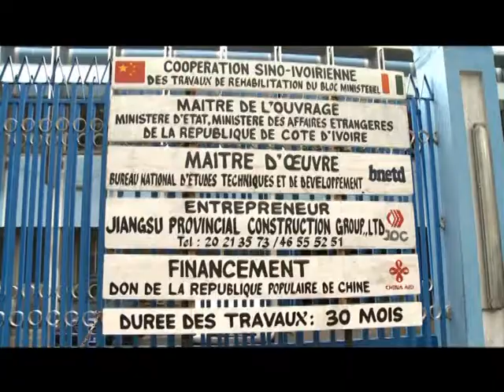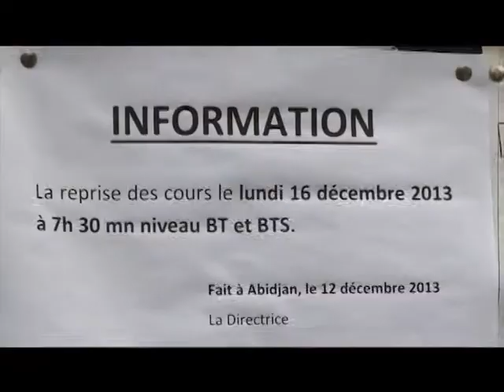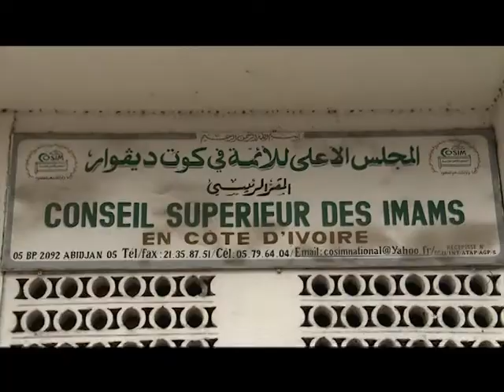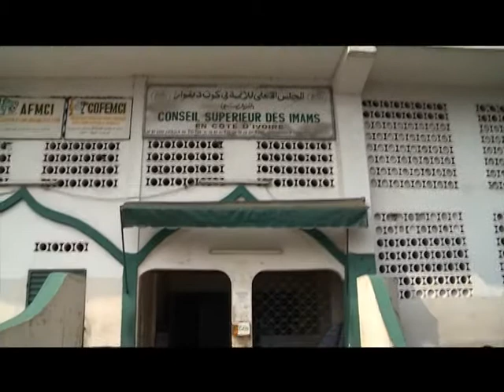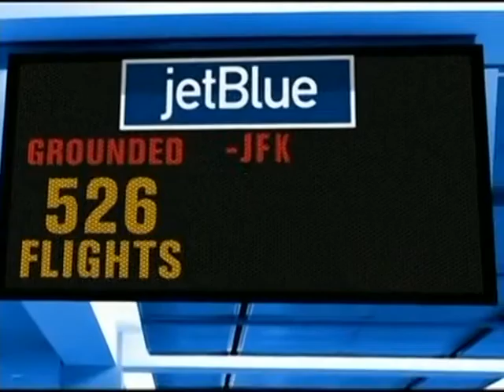Le 06 H 30 de RTI 1 du 8 Janvier 2014 avec Francis Bouafo